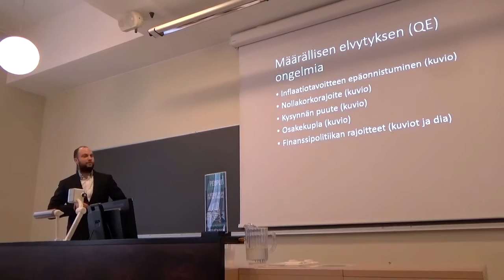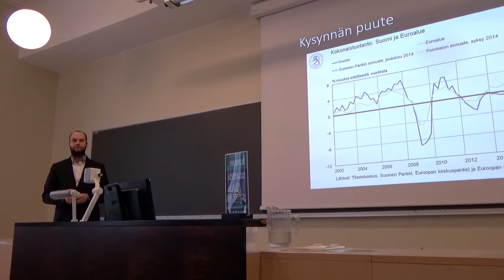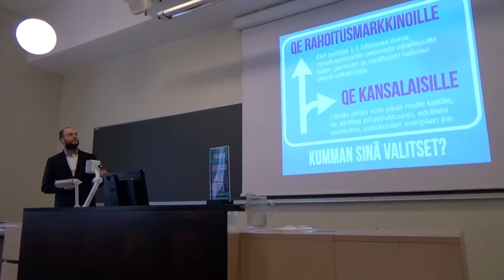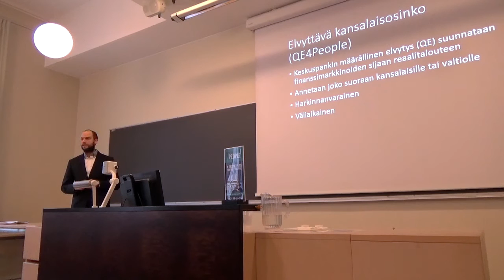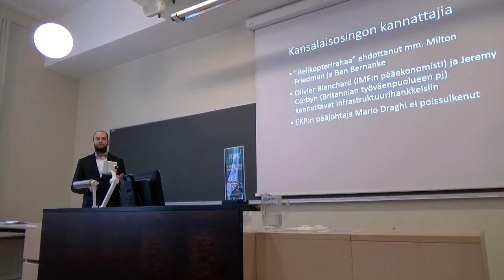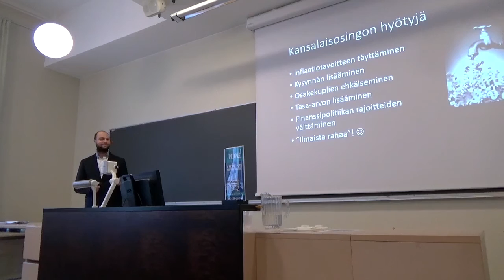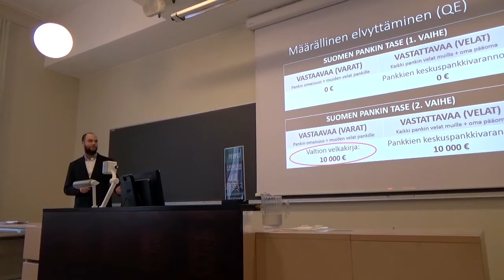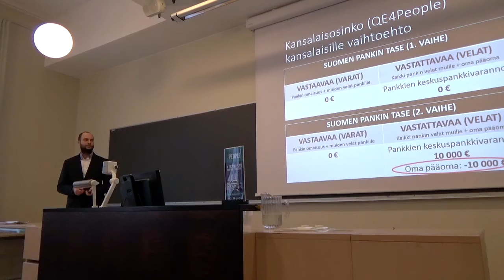Elvyttävä kansalaisosinko (QE4People) 2/4 - Patrizio Lainà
Elvyttävä kansalaisosinko (QE4People) -yleisötilaisuus Helsingin yliopistolla 6.2.2016.

Tilaisuudessa keskusteltiin keskuspankin määrällisen elvytyksen (QE) suuntaamisesta finanssimarkkinoiden sijaan suoraan kansalaisille elvyttävän kansalaisosingon (QE4People) muodossa.

Tilaisuudessa oli neljä alustajaa. Samu Kurri (Suomen Pankki) kävi läpi nykyisen määrällisen elvytyksen vaikutuksia. Patrizio Lainà (Suomen Talousdemokratia) kommentoi määrällistä elvytystä ja esitteli elvyttävän kansalaisosingon idean. Teppo Eskelinen (Poliittisen talouden tutkimuksen seura) puhui elvyttävän kansalaisosingon poliittisista mahdollisuuksista. Lopuksi Eetu Viren (Kumu-verkkolehti) kertoi perustulon ja elvyttävän kansalaisosingon yhteydestä.

Tilaisuuden moderaattorina toimi Rosa Lampela.

Tilaisuuden järjesti Suomen Talousdemokratia yhdessä Poliittisen talouden tutkimuksen seuran ja Helsingin yliopiston politiikan ja talouden tutkimuksen laitoksen kanssa.

Kuvaajana toimi Tommi Keränen.